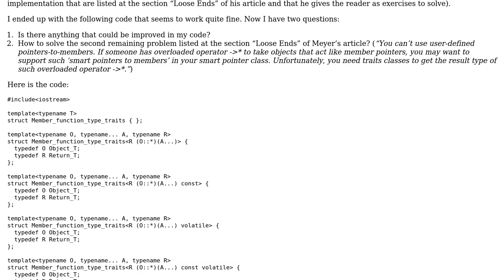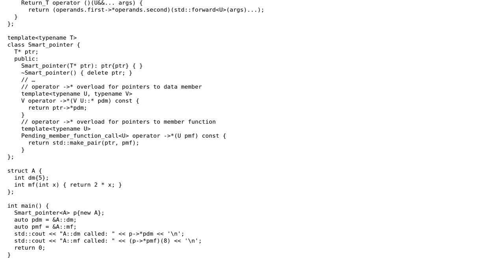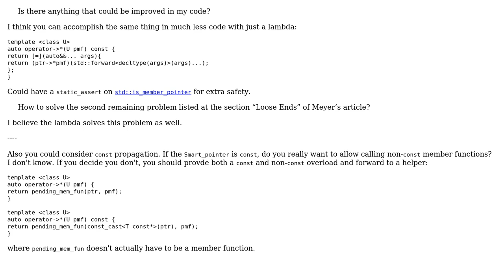Overloading operator -›\* for smart pointers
With thanks & praise to God, and with thanks to the many people who have made this project possible! You are responsible for your own actions.